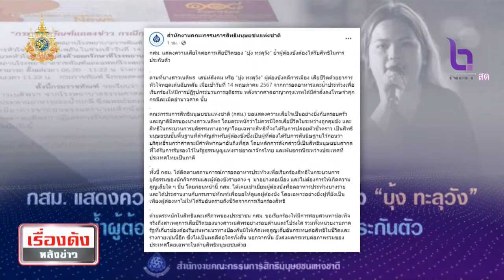คณะกรรมการสิทธิมนุษยชนแห่งชาติ (กสม.) ย้ำ ผู้ต้องขังต้องได้สิทธิประกันตัว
รายการเรื่องดังหลังข่าว ออกอากาศวันที่ 15 พฤษภาคม 2567